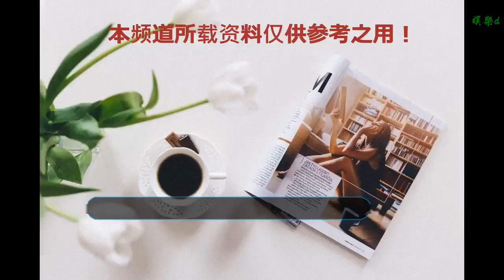以色列再度空襲大馬士革 導彈擊中機場倉庫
谢谢！
 敘利亞國家電視臺12日報道，以色列空軍戰機11日晚間對敘首都大馬士革周邊地區發動導彈襲擊，造成大馬士革國際機場一座倉庫受損。目前暫無人員傷亡報告。敘利亞國家媒體上次報道以色列攻擊是在去年12月25日，當時的導彈攻擊造成3名敘利亞軍人受傷。
    敘媒稱以軍戰機空襲大馬士革周邊地區導致機場倉庫受損
    敘利亞國家電視臺援引軍方消息報道說，11日23時15分許，以軍戰機向大馬士革周邊地區發射多枚導彈，敘防空系統實施攔截并擊落大部分導彈。以軍空襲造成大馬士革國際機場一座倉庫受損。目前暫無人員傷亡及其他財產損失報告。
    敘利亞交通部人士表示，遭到襲擊后大馬士革國際機場運轉正常。
    新華社記者11日深夜在大馬士革接連聽到巨大爆炸聲，并看到多枚防空導彈從城市以南地區升空。
    以色列政府和軍方尚未發表相關聲明，確認是否對大馬士革周邊地區實施空襲。
    以色列長期指認伊朗在敘利亞擴張勢力，強調絕不容忍伊朗將敘利亞變成對抗以色列的前沿陣地。近年來，以色列多次以打擊伊朗軍事設施為由，對包括大馬士革國際機場所在地區在內的敘利亞境內多地實施空襲。
    《以色列時報》報道截圖
    【浙江新聞+】
    據敘利亞官方通訊社12日凌晨報道，根據敘利亞軍方消息，當地時間11日晚11點15分，以色列空軍戰機向大馬士革發射了多枚導彈，敘利亞防空系統對大部分導彈進行攔截。報道稱，襲擊僅對大馬士革國際機場的一處庫房造成了破壞。以色列方面尚未對本次襲擊發表回應。
    報道引述敘利亞交通部消息稱，該次襲擊未對大馬士革機場交通造成影響。
    在去年12月25日晚，敘方曾稱以色列戰機導彈擊中了一個大馬士革附近的武器庫，造成3人受傷。
    （綜合新華社、國際在線、環球網等）